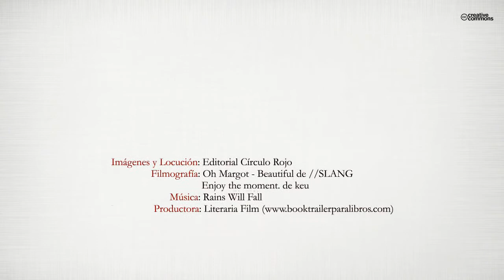Sueños y nostalgias (Booktrailer) - Editorial Círculo Rojo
"Sueños y Nostalgias" nos presenta un corazón sincero que mira de frente, sin complejos, en ocasiones dolorido.
Dibuja el amor como un sueño profundo, tan real, que incluso despierto se puede sentir sin necesidad de volver a soñarlo.
Lanza su mirada a olvidados, perseguidos y a quienes están cansados de ver continuamente el suelo, en un intento de levantar en las conciencias un poco de respeto.
Enternece leer las costumbres que va narrando, con un tono desenfadado y pícaro, para terminar agradeciendo a sus antecesores, el profundo sentimiento con el que la vida le ha marcado.
"Sueños y Nostalgias" es una gota de rocío, rescatada de los pétalos del tiempo para hacer más bello el alba.
Es un presente, que recordando el pasado, busca la pureza del sentimiento para seguir caminando hacia el futuro.